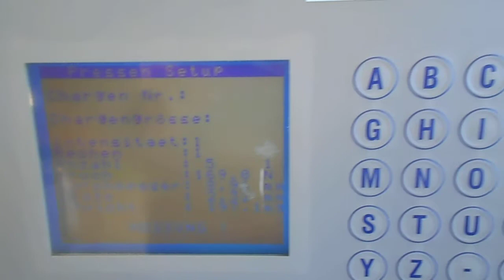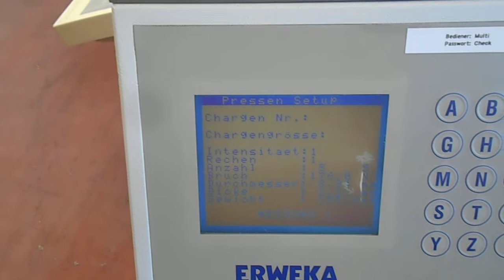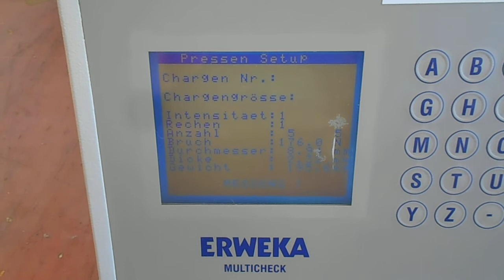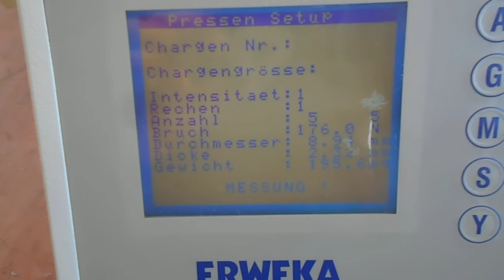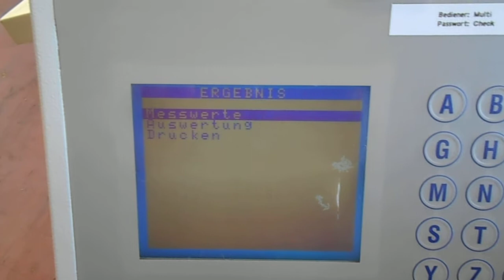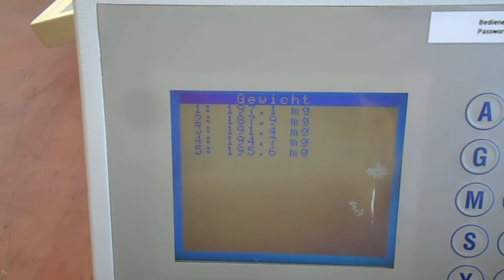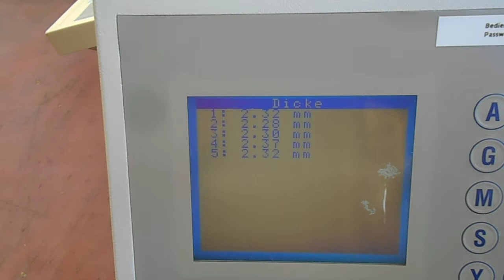15050 Erweka Test 2